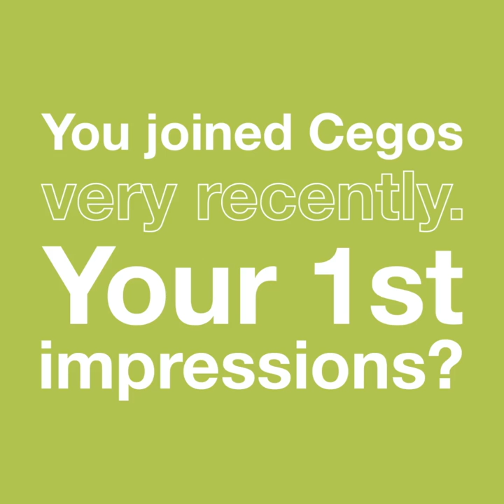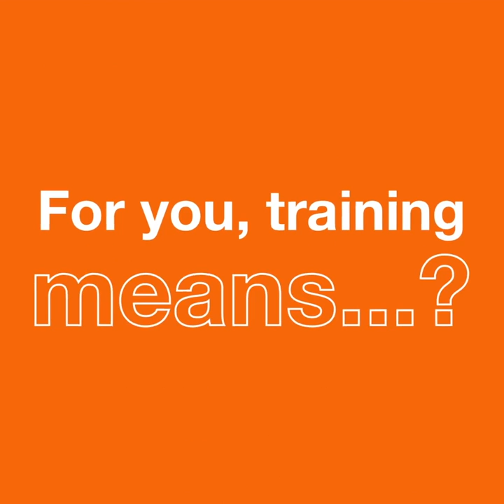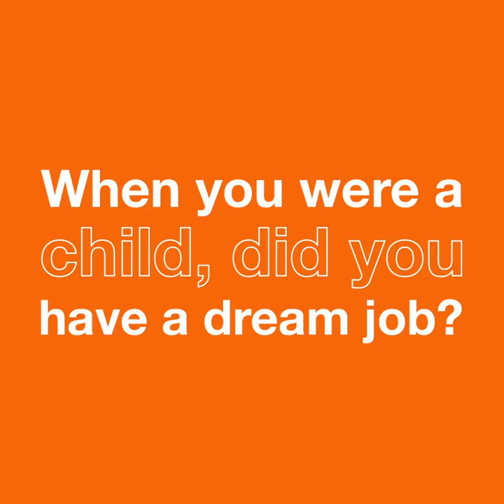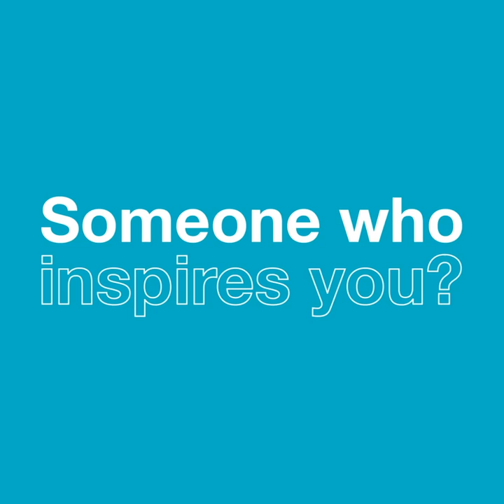Helen LI, HR manager, Cegos China